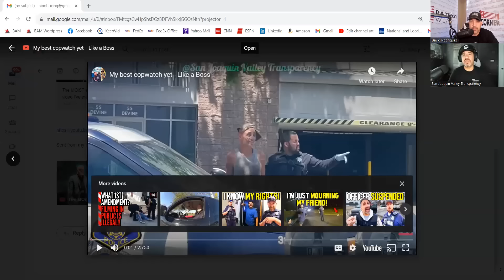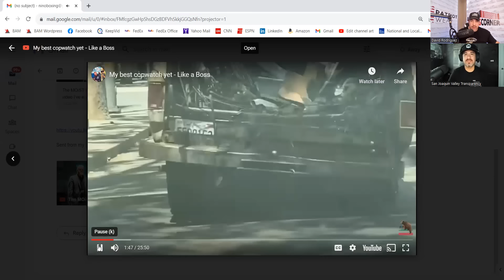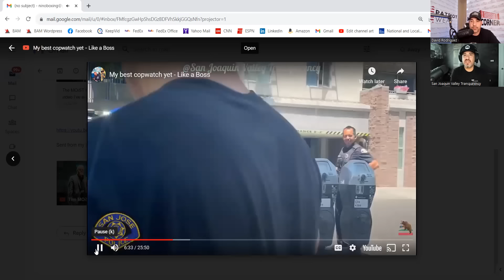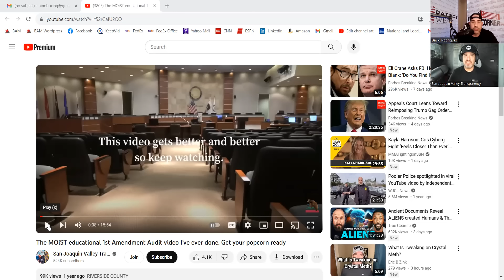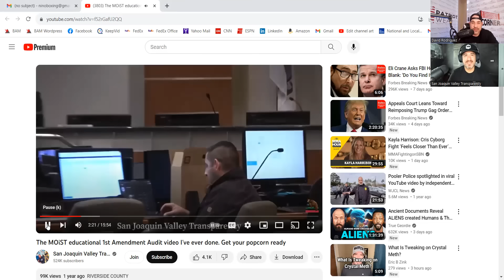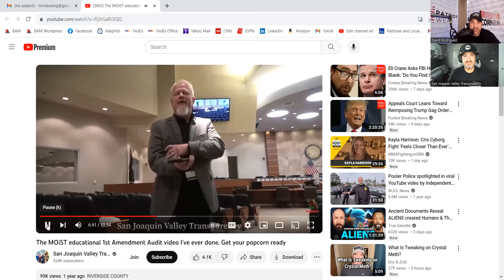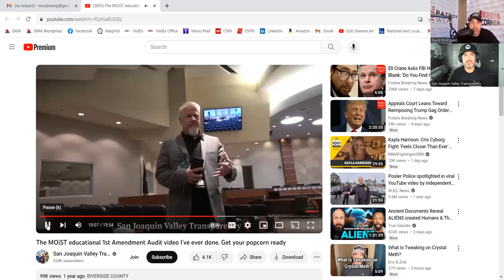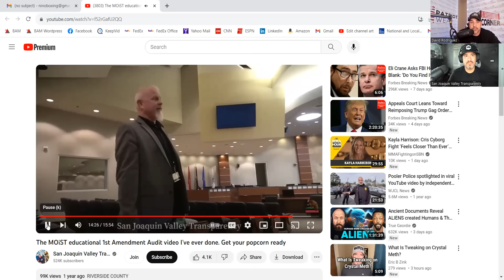How To Police The Police?!! First Amendment Audits Catching Fire Across The Country..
🍃  Help take years off the clock with Collagen🍃